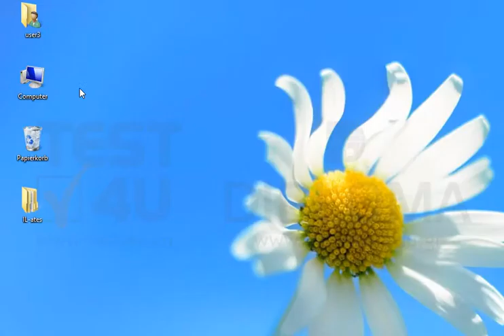Wählen Sie den Bildschirmschoner Mystify aus.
Wählen Sie den Bildschirmschoner Mystify aus. Möchten Sie mehr. Laden Sie das TEST4U demo herunter